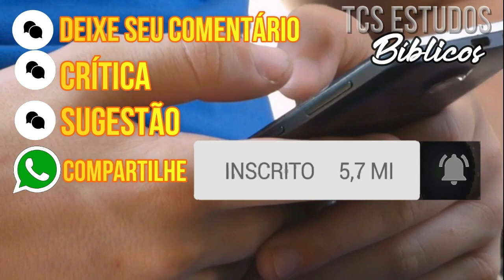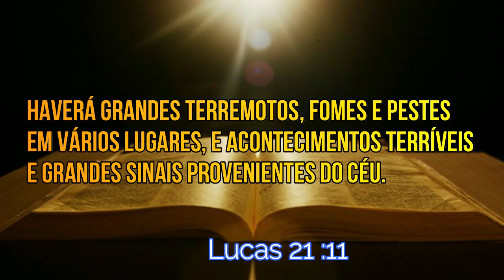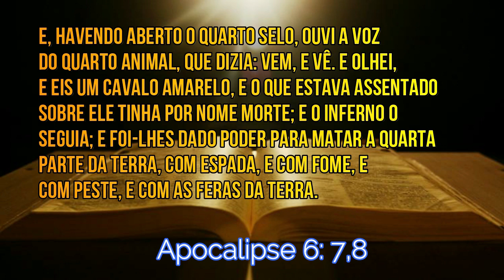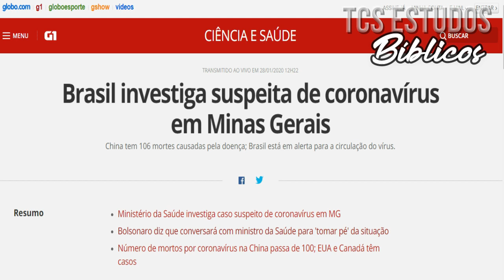CORONAVÍRUS CHEGA EM MINAS GERAIS | PROJETO ILLUMINATIS | TIAGO LIMA E PEDRAS DA GEÓRGIA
VOCÊ VAI SE SURPREENDER COM ESSE ESTUDO!
Pr. EVERALDO PORTUGAL